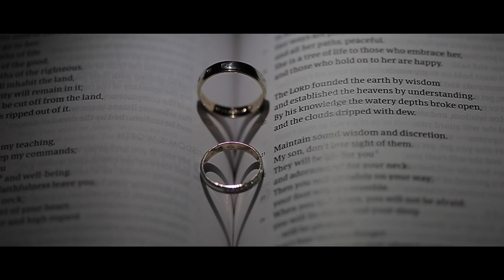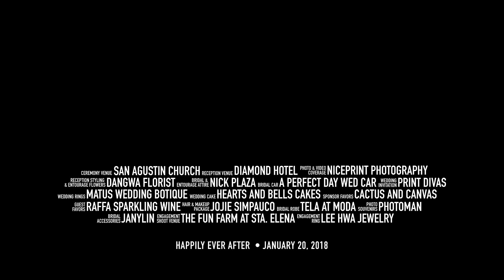our happily ever after – what we've been waiting for | kim ivan + eilynn charm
We just celebrated our first year wedding anniversary and we decided to collate our favorite moments (from the raw footages captured by Nice Print Photography) and create our own wedding video. Here it is, we hope you enjoy watching!